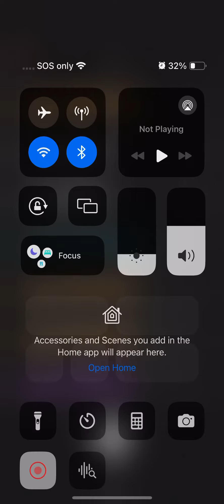Blithe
Made with Groovebox